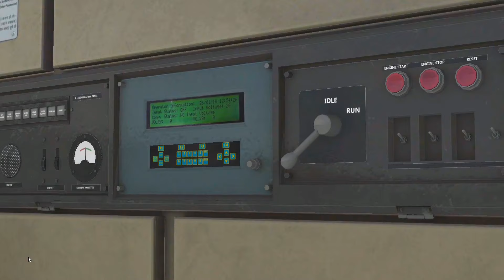8 TRAIN CROSSING ON ONE SIDED CURVED BRANCHED RAILROAD | Diesel Train | Train Simulator Videos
8 TRAIN CROSSING ON ONE SIDED CURVED BRANCHED RAILROAD | Diesel Train | Train Simulator Videos

Forked Railroad Crossing

Train Videos

Branched Forked Tracks

Curved Tracks

Train Animation

Forked Railroad Crossing

Trains

Railroad

Indian Railways

Train Simulator

Trains Crossing

Branched Tracks

Branched Railroad Crossing

Bumpy Railroad

This Channel Is Dedicated To Creating Engaging And Entertaining Content Related To Train Animations For Gaming Enthusiasts. We Respect The Intellectual Property Rights Of Others And Strive To Comply With All Copyright Laws.